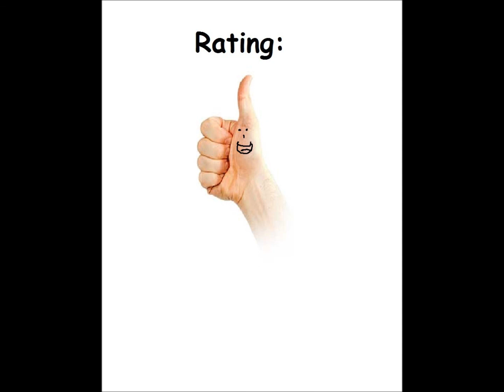Sisyphos for the Atari 8-bit family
Game description:

Sisyphos is a puzzle game.

Based on the Greek mythology of Sisyphos (known in English-speaking countries as "Sisyphus") you have to push boulders to diamond-shaped fields, similar to Sokoban (where it is boxes instead of boulders).
(Well, in the mythology Sisyphos had to push a boulder up a very big mountain, so it is not 100% like that).

What I think:

Really fun and challenging puzzle game.